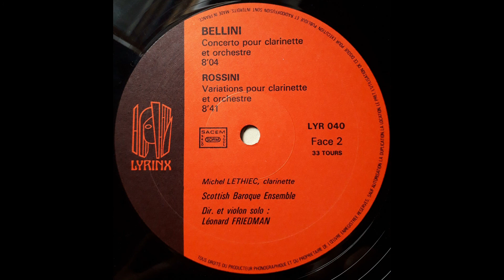Variations pour clarinette - Rossini - Michel Lethiec The Scottish Baroque Ensemble Leonard Friedman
Variations pour clarinette et Orchestre de G. Rossini

Michel Lethiec, clarinette
The Scottish Baroque Ensemble
Direction et violon solo: Leonard Friedman

(1983)